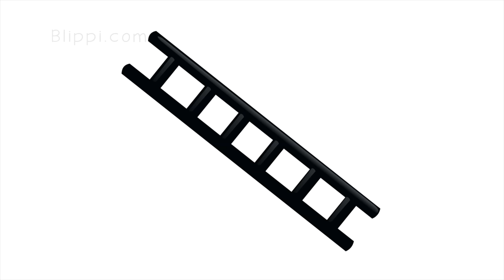Blippi Visits a Firetruck Station! | Learn About REAL Firefighters for Kids | Blippi Videos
Blippi explores the fire station and fire trucks for children. In this Blippi video there is the Blippi Fire Truck Song for Kids. Blippi makes educational videos for toddlers and in this fun fire truck video for toddlers your child will learn all about fire fighters, fire trucks, ambulances, and more! The Blippi video of fire trucks for children and ambulances for children is a fun way for children to learn with Blippi.

Blippi videos feature many toys of construction vehicles, backhoes for kids, excavators for children, Monster Trucks for kids, Airplanes for Kids, Trains for Children, Garbage Truck toys and so many more videos of Blippi playing with toys!

Check out more animals for kids with Blippi songs and Blippi video with this playlist of hundreds of educational videos for toddlers: